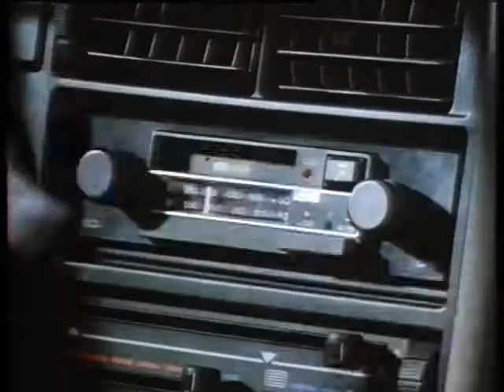Renault 1985 " les voitures à vivre "